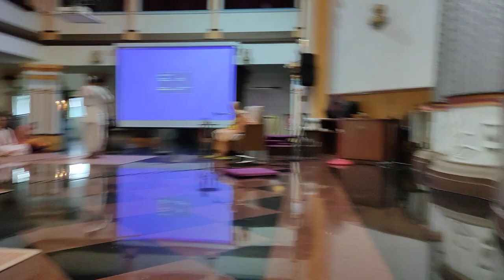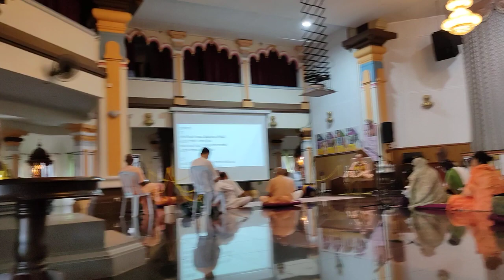|Eng/Русский| BVV Narasimha Swami, SB 4.2.6, Penang, Malaysia, 23.12.2023